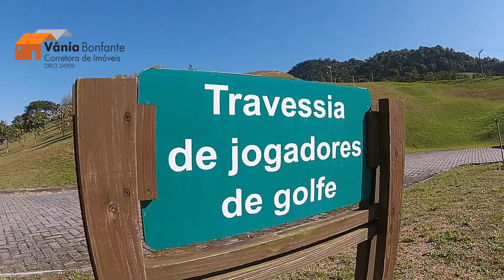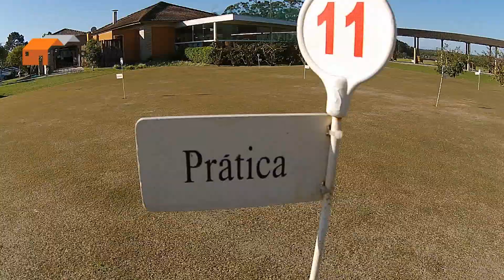Costão Golf Club - Praia de Ingleses - Florianópolis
Lotes á venda em um dos melhores condomínios residenciais de Florianópolis . O local além de ser um belo condomínio, funciona também como Golf Club com aulas para principiantes no golf e todo conforto para melhor aprendizagem do esporte que vem conquistando o mundo. O condomínio irá dispor de um  TELEFÉRICO que ligará o condomínio até o Costão do Santinho. Com restaurante aberto ao público com cardápio variado e culinária nativa, tem atraído diversas pessoas. Localiza-se na junção das vias principais de acesso á Ingleses e outras praias conhecidas da região.

SOLICITE A TABELA DE PREÇOS DOS LOTES E VENHA FAZER PARTE DE UM ESTILO DE VIDA QUE VEM ATRAÍDO AMANTES DA NATUREZA E DO ESPORTE.